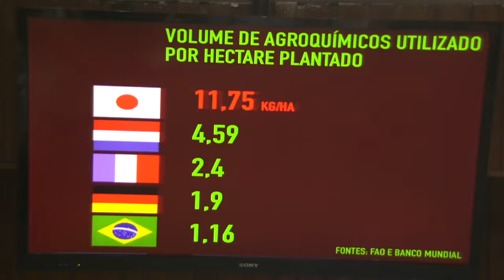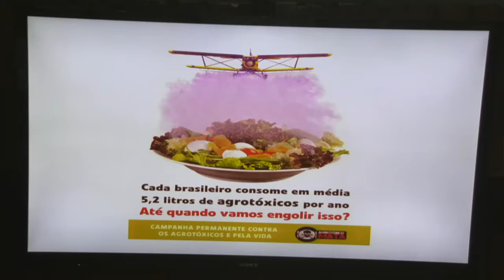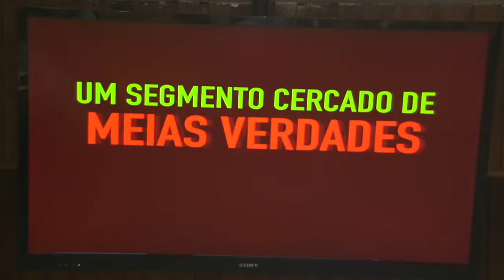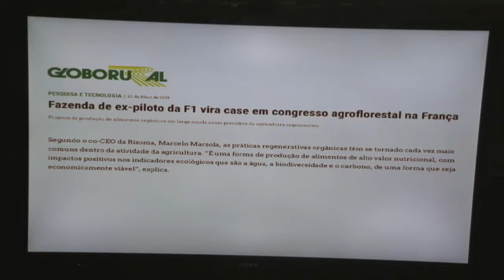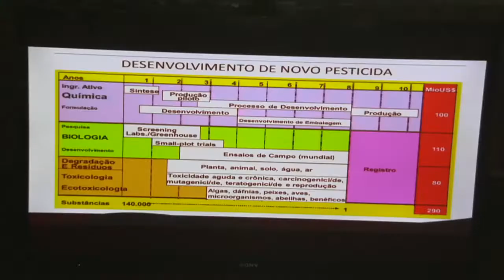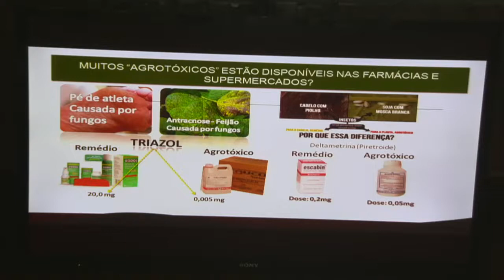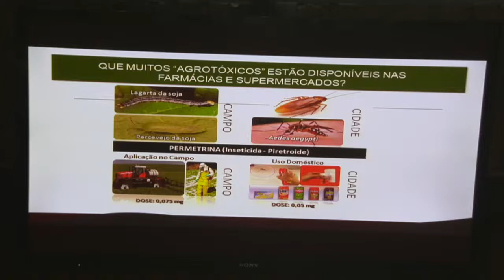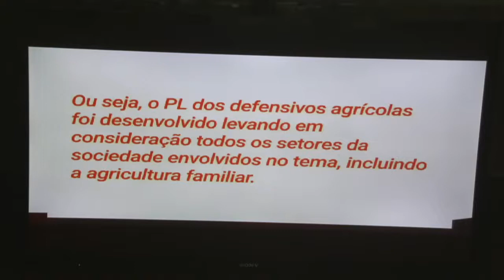Agrotóxicos ou Defensivos? Veneno ou Remédio?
- Horário: das 14h00 às 16h00
- Local: Auditório Teotônio Vilela
- Solicitante: ILP